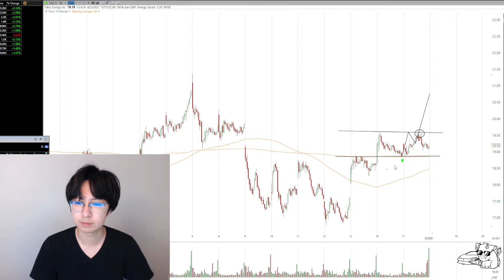Trade-Ideas for tomorrow $TALO and why this rally shouldn't be trusted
Give me a follow if you like my content

Join this stock discord community where you share ideas and talks about them